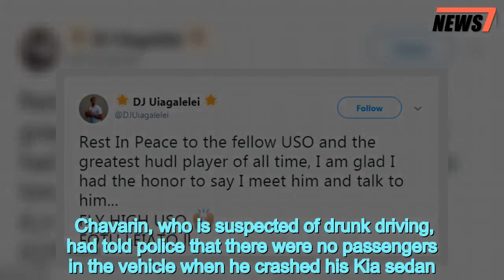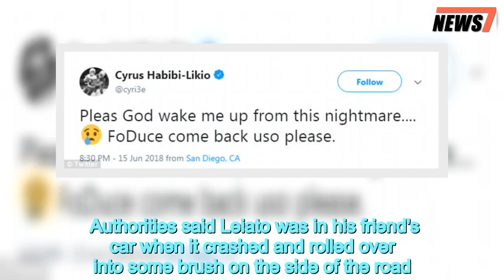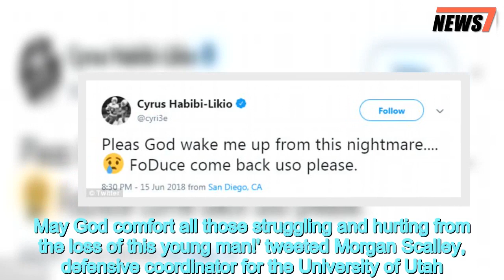Fotu Leiato was found dead near an area where his friend crashed - 247 news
Former,Oregon,football,star,21,dead,near,crash,site,hours,friend,got,wreck
  A former Oregon University football player was found dead early Friday morning close to an area where his friend crashed his car hours earlier.The Eugene Police Department said in a Facebook post that Fotu Tuli Leiato's body was found in some heavy brush near Autzen Stadium at Martin Luther King Jr. Boulevard and Kinsrow Avenue in Eugene. A woman walking by the area around 6.51am said she spotted a hand and brush over a person down a gravel path. Hours earlier, around 2.31am, Leiato's friend Pedro Chavarin Jr. had been involved in single-vehicle rollover crash near the area where the body was discovered. Chavarin, who is suspected of drunk driving, had told police that there were no passengers in the vehicle when he crashed his Kia sedan. Authorities said Leiato was in his friend's car when it crashed and rolled over into some brush on the side of the road. Chavarin, 22, was hospitalized after the accident and cited in lieu of custody for DUI.  Leiato, from Steilacoom, Washington, played for the University of Oregon Ducks for three seasons. The star linebacker was dismissed from the team in May following his April arrest when he was charged with theft, criminal trespassing and criminal mischief. Oregon Athletic Director Rob Mullens and head football coach Mario Cristobal released a joint statement to the Oregonian on Leiato's death. 'We are saddened to learn of the passing of Fotu, and our thoughts are with his family and friends at this time. He will be remembered and missed by all who knew him,' they said. Former teammates and fans have been flooding Twitter with heartfelt condolences.       Share this article   Share   'Heart and prayers are with the Leiato family right now as well as the Oregon Football Family after hearing of the loss of Fotu Leiato. May God comfort all those struggling and hurting from the loss of this young man!' tweeted Morgan Scalley, defensive coordinator for the University of Utah. , I am glad I had the honor to say I meet him and talk to him... FLY HIGH USO FOTU LEIATO ll'